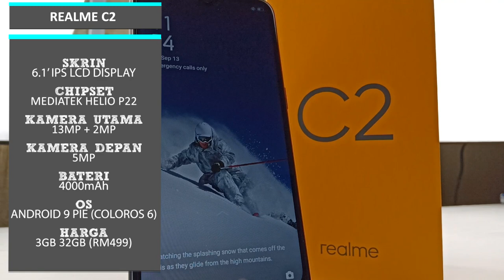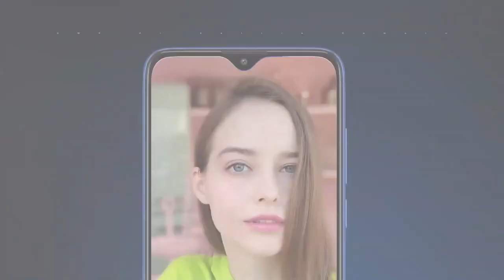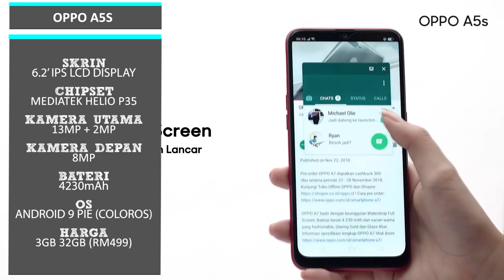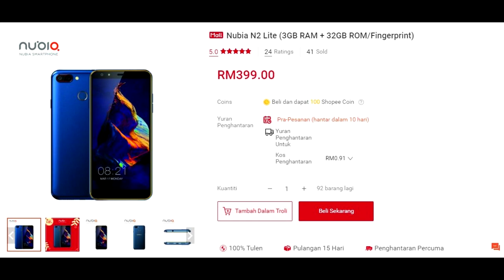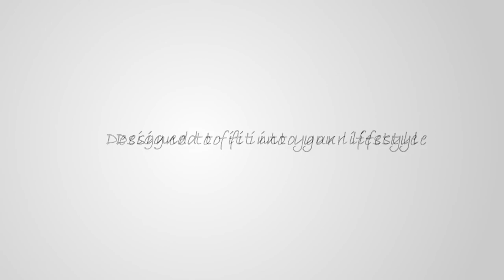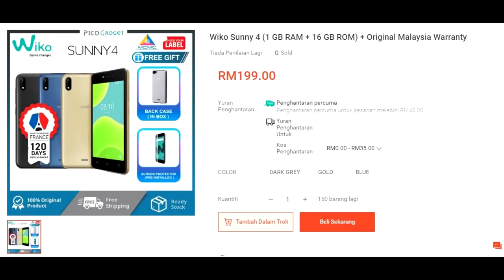Telefon Pintar Terbaik Bawah RM500 Bajet 2019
Harga dibandingkan dengan Harga Rasmi Malaysia set,Kalau ada promosi harga tu boleh la share dekat bahagian komen ni

nampak macam redmi note 8A murah murah

Link Berkaitan:

REDMI 8

REALME C2

Redmi 7A